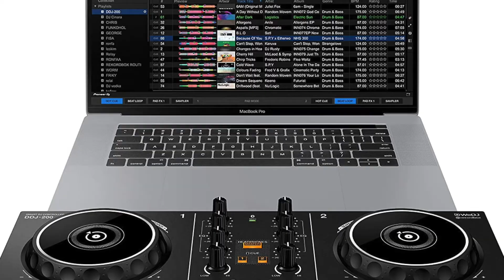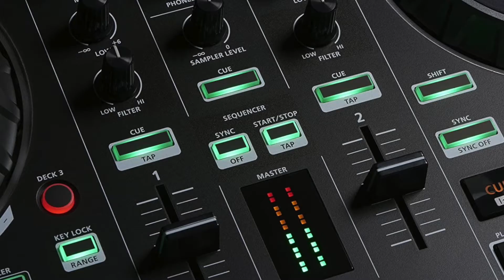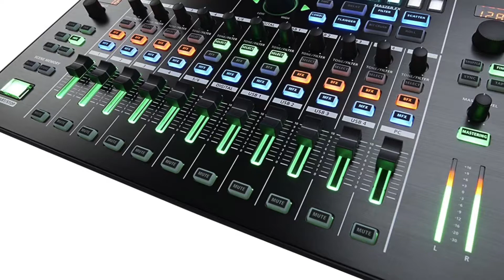Meilleur Table de Mixage de 2021 (TOP3)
⭐Pioneer DJ DDJ-200 Smart DJ Controller
⭐Roland DJ-202 - Contrôleur DJ à 2 canaux
⭐Roland MX-1 18canaux table de mixage audio